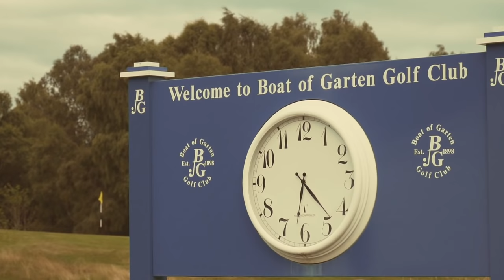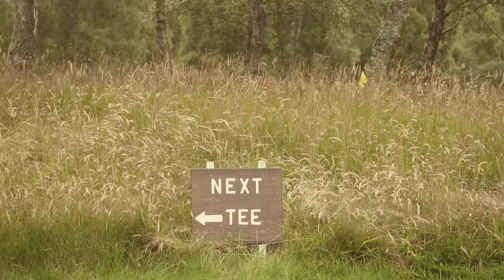Episode 13 - Boat of Garten Golf Club - Highlands